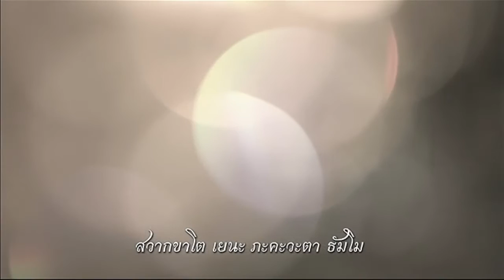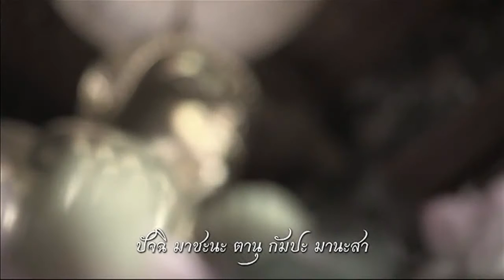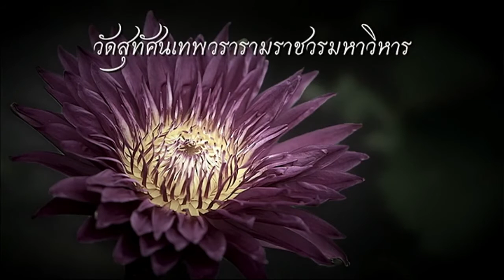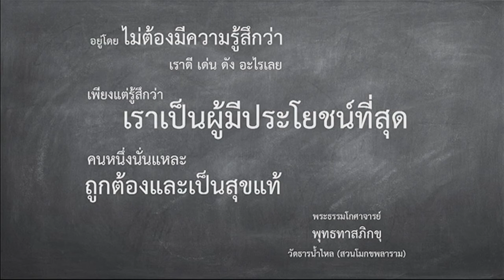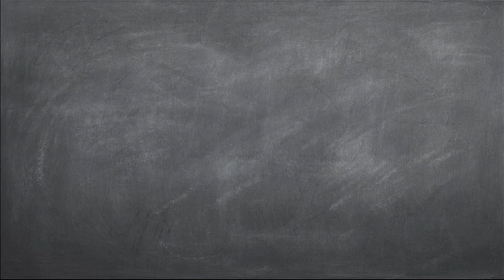ตะวันส่องธรรม TawanSongTham | 31-10-59 | TV3 Official